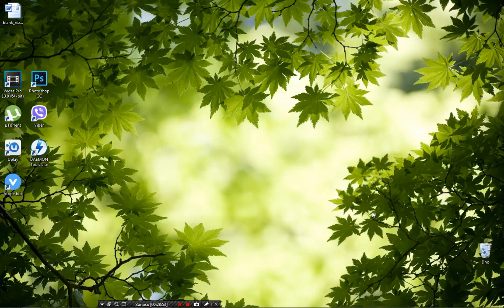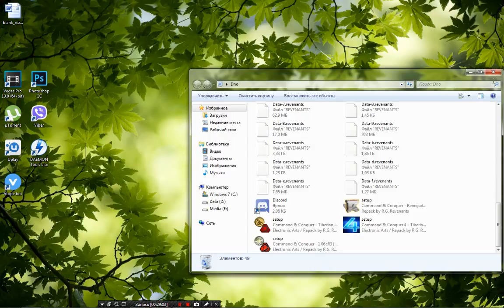Middle-Earth:Shadow Of War Interesting Gameplay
Вот сам геймплей.

Реально меня втащило даже от него.Очень круто выглядила анима казни в стелсе карагора на карагоре)

Всем добра